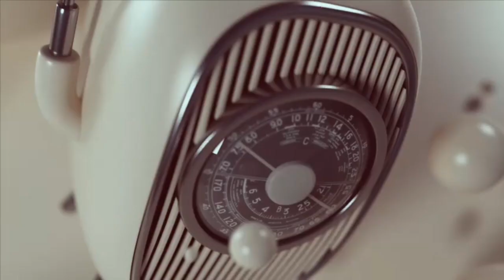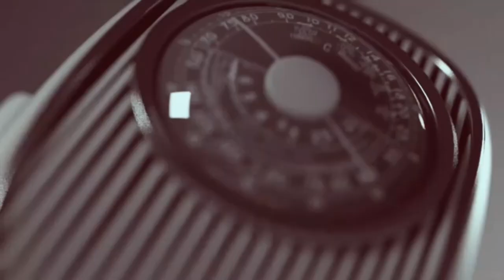Pure Afternoon Sports | 03-08-2022